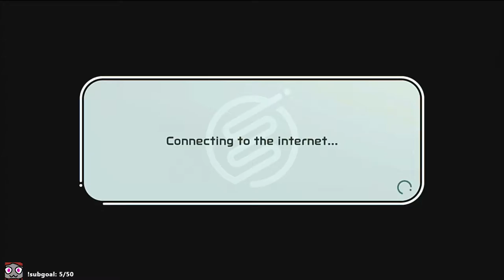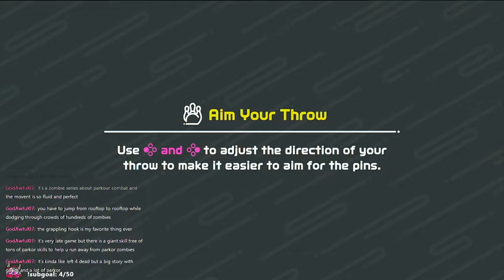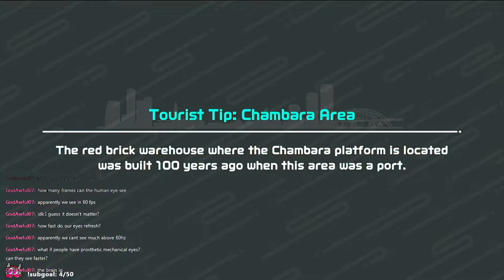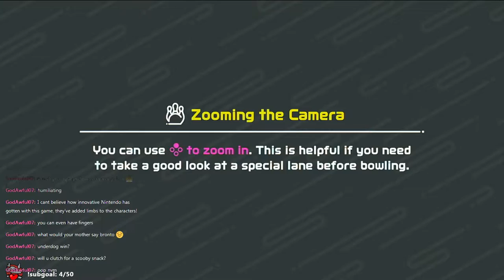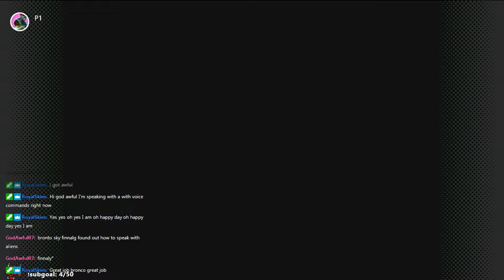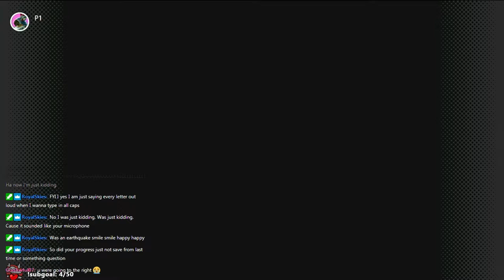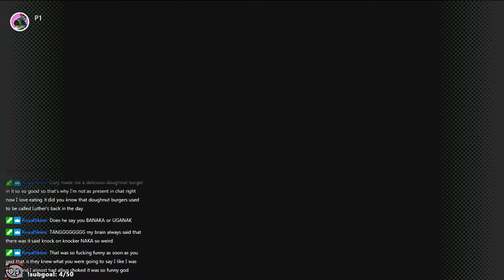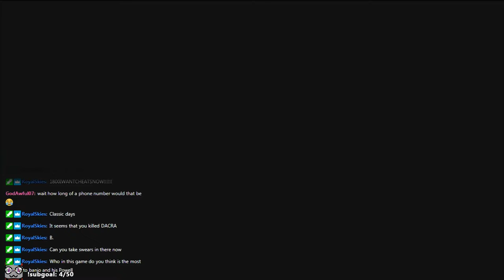Switch Sports Playtest, Banjo-Kazooie [February 19, 2022]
0:00 intro
4:00 sworts
1:02:38 banjo